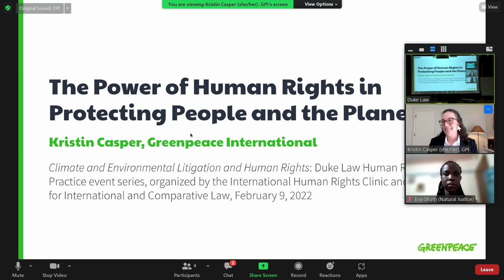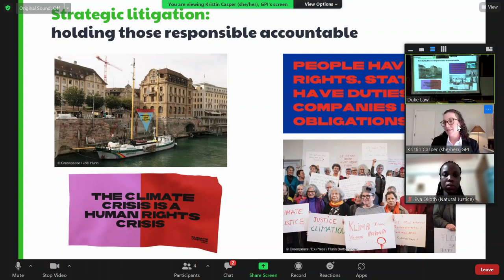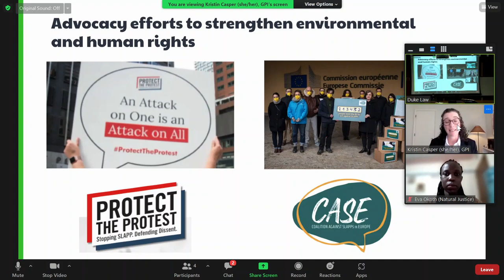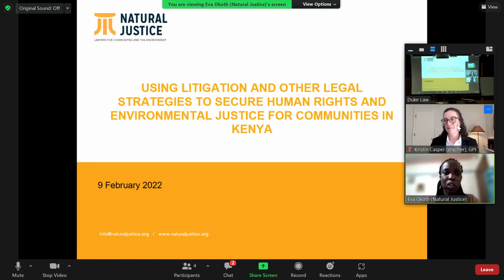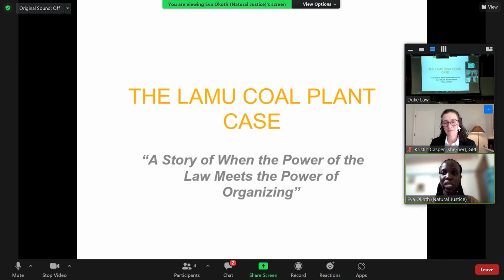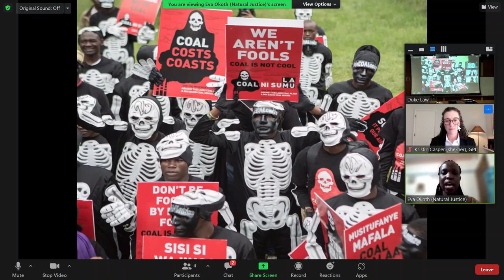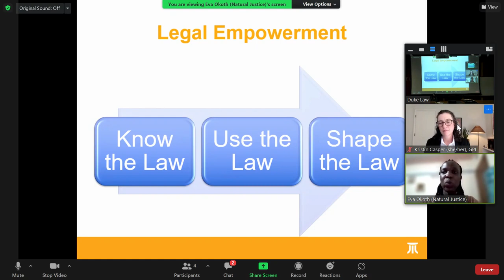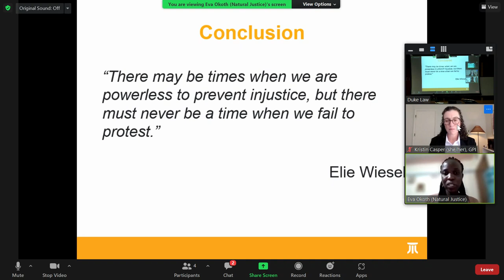Eva Olkoth & Kristin Casper | Climate and Environmental Litigation and Human Rights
As part of the Human Rights in Practice speaker series, join Eva Okoth (Natural Justice), and Kristin Casper (Greenpeace International), for a discussion of the use of litigation and other legal strategies to secure human rights and climate and environmental justice in Kenya and around the world.  The discussion is moderated by Monica Iyer (Duke Law School). The event is organized by the Center for International and Comparative Law and the International Human Rights Clinic. Co-sponsored by the Duke Human Rights Center at the Franklin Humanities Institute; the Duke Human Rights Center at the Kenan Institute for Ethics; the Environmental Law and Policy Clinic; the Environmental Law Society; the Human Rights Law Society; and the International Law Society.